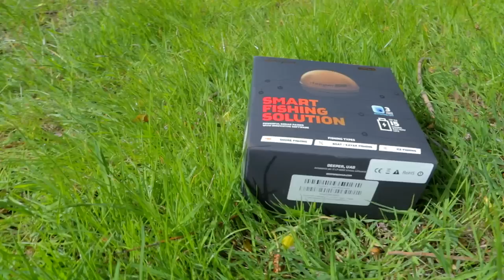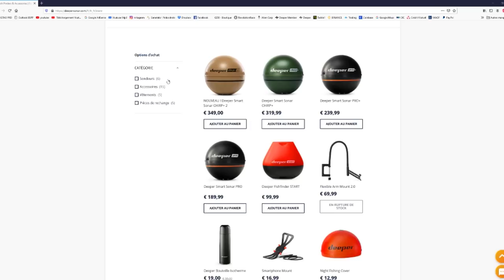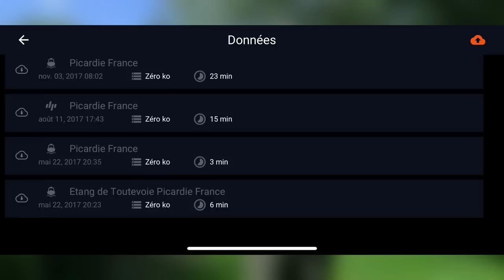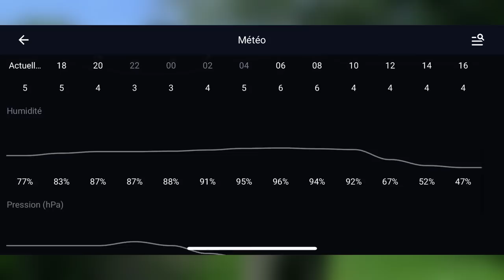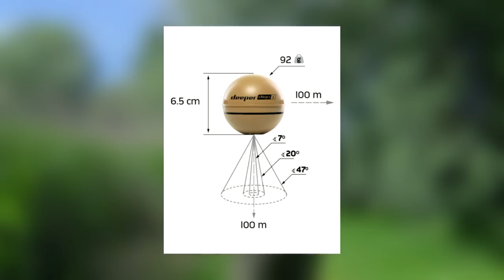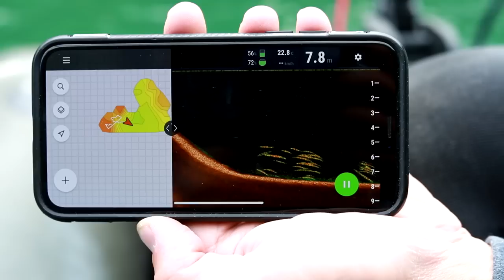COMMENT UTILISER LE SONDEUR DEEPER CHIRP +2 !! - Pêche carpe et carnassiers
Je vous présente le tout dernier DEEPER ! Le CHIRP+ 2 !!